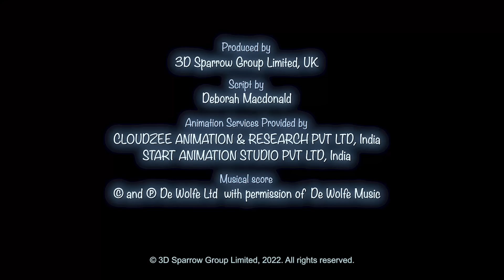Booba’s Stories - Booba in Boots - Story 2 - Cartoon for Kids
Wearing magic boots is quite difficult! Why? Watch and listen to Booba's story!